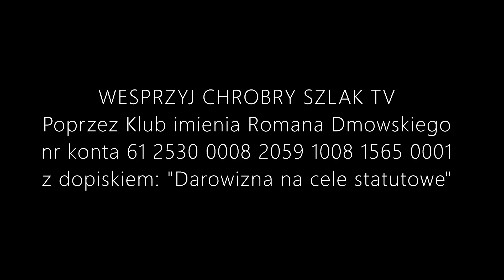prof. Adam Wielomski - Konserwatyzm cz. 3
W ostatniej części wykładu o rozwoju nowoczesnej myśli konserwatywnej prof. Adam Wielomski poruszył temat tradycjonalistów romańskich, takich jak: Joseph de Maistre, Louis de Bonald, Juan Donoso Cortes.